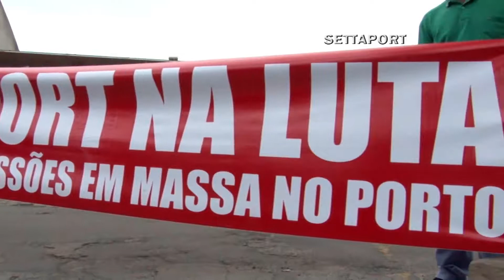597 - PAGAMENTO DEMITIDOS LIBRA